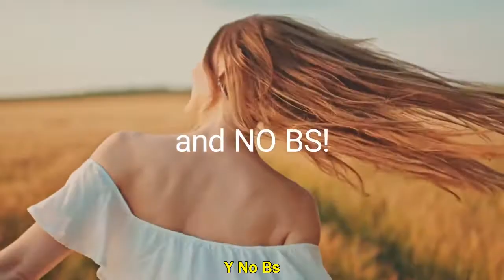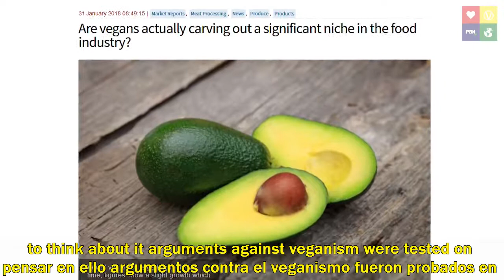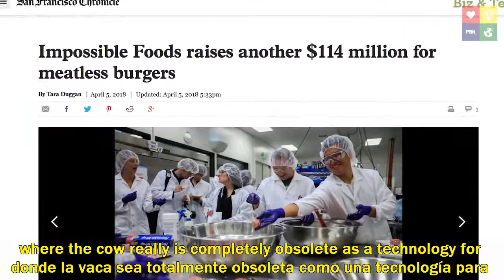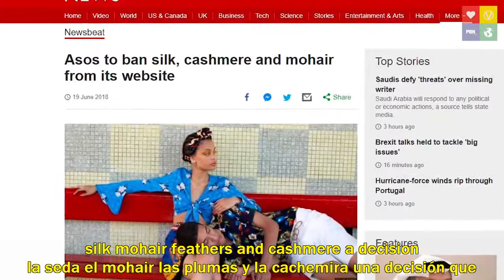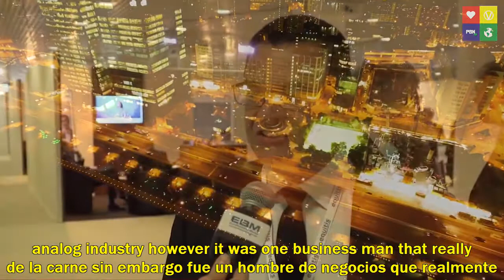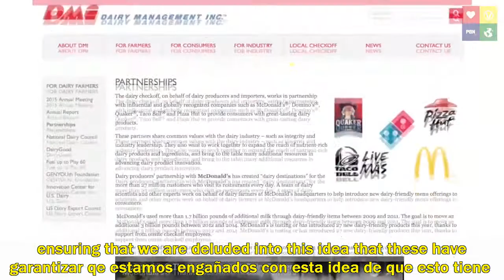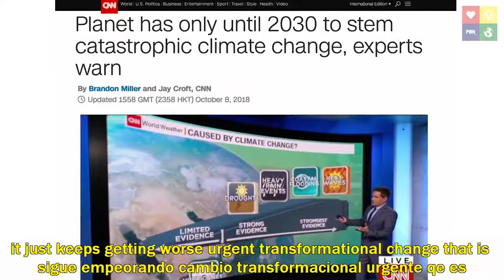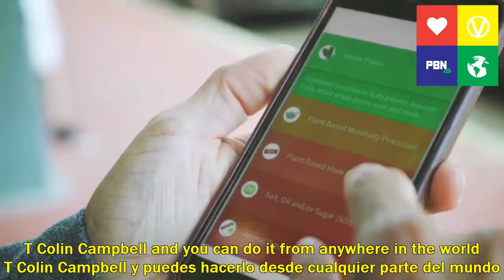Vegano La Pelicula Con Subtitulos En Español Y Ingles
Hola, Como Ves Este Canal Esta Dedicado al Aprendizaje de Malabares Ejercicios de Adiestramiento del cuerpo e idiomas, Si Estas interesado en Estas Actividades  Aqui Te Muestro el Paso a Paso Necesario Para Empezar, Si Tienes Alguna Duda Hazmela Saber.   Adios !

Hello,  As You Can See This Channel is Dedicated to Learning Juggling Training Exercises With The Body And Languages, if You Are interested in These Activities Here I Show You The Step By Step Required to Start, if You Have Any Questions Let Me know About Them.   Bye !

Bonjour, Comment voyez Vous Cette Chaîne Est Dédiée à l'Apprentissage de la Jonglerie Exercices d'Entraînement Avec Le Corps et Des Langues, Si Ces Activités Vous intéressent Ici Je vous Montre le Etape à Etape Nécessaire Pour Débuter, Si Vous Avez Des Questions Faites Le Moi Savoir.  Adieu !

Vegan  The Movie   With Subtitles in Spanish and English
Vegan   Le Film   Avec Sous Titres Dans Le Espagnols et Anglais